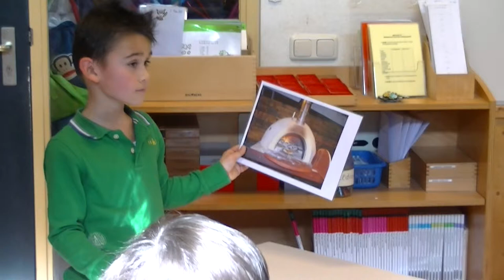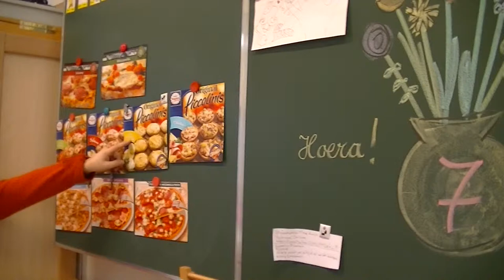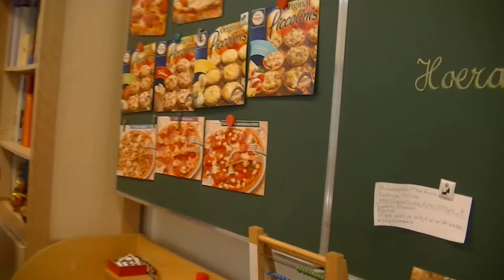Jomar's Spreekbeurt: Pizza (2014)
Spreekbeurt over pizza van Jomar op school in groep 4.
Speech of Jomar about pizza at school in second grade of elementary school. 2014